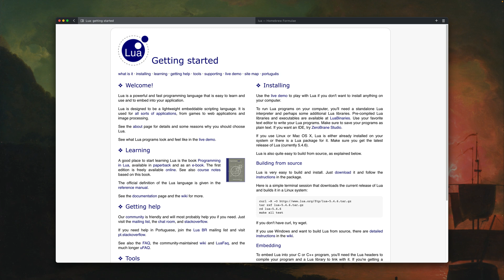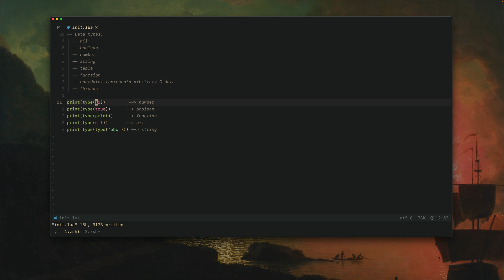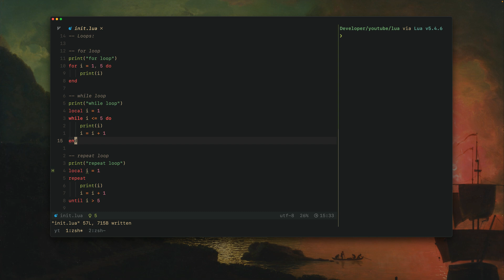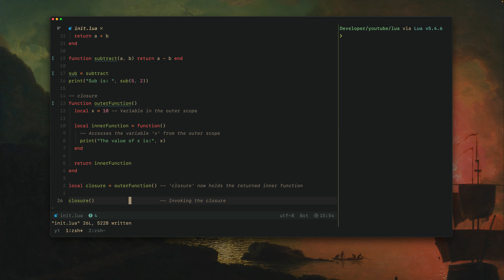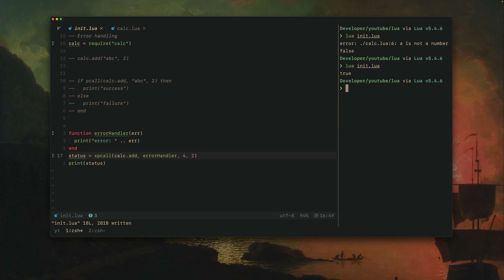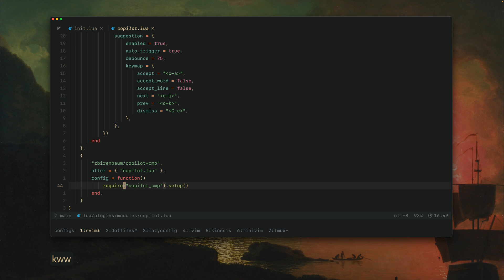Lua, the simplest language to learn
In this video, you’ll learn about the Lua language.

Lua is a lightweight, high-level scripting language designed to be embedded in other applications. You’ll find it in applications like Neovim and Redis.